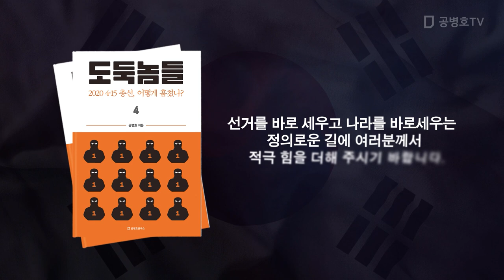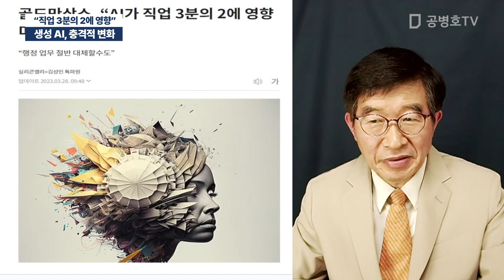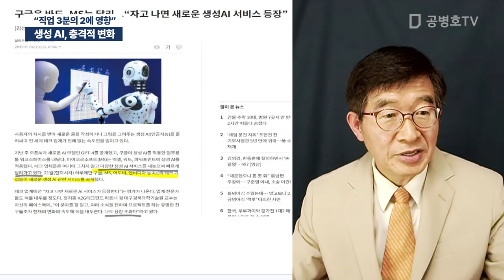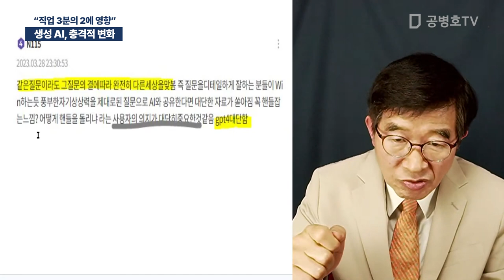생성 AI, 충격적 변화 / "직업 3분의 2에 영향" [공병호TV]